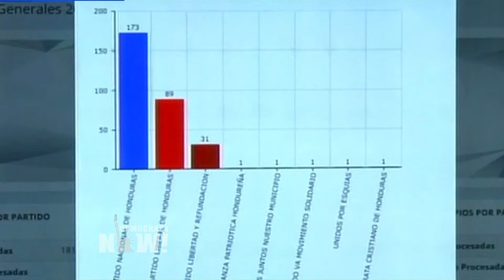Presidente de Honduras es declarado ganador de las elecciones mientras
Vea esta y otras noticias en nuestra página web en español:

En Honduras, el Tribunal Supremo Electoral declaró al presidente Juan Orlando Hernández ganador oficial de las elecciones presidenciales del 26 de noviembre, pese a las acusaciones generalizadas de manipulación de los votos, provenientes tanto de los partidos de oposición como de observadores internacionales. La Organización de Estados Americanos (OEA) solicitó que se convoquen a unas nuevas elecciones y declara que en las primeras hubo tantas irregularidades que es imposible declarar un ganador.